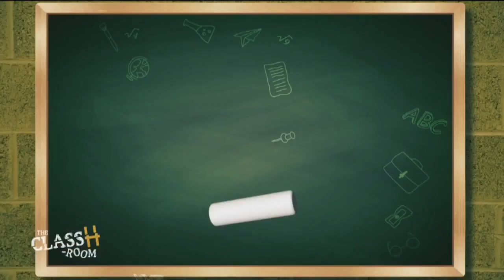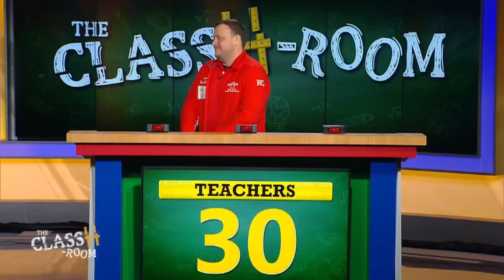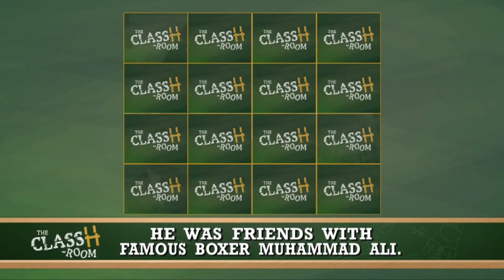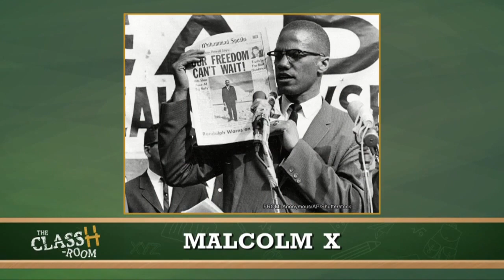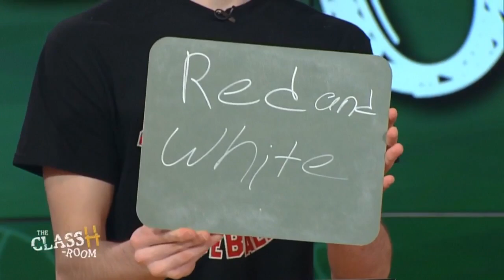The ClassH-Room - Penns Grove High School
Teachers vs. students from Penns Grove High School in Salem County, N.J., in a test of knowledge and skill. Host Richard Curtis. (Episode 81, 2/14/19)